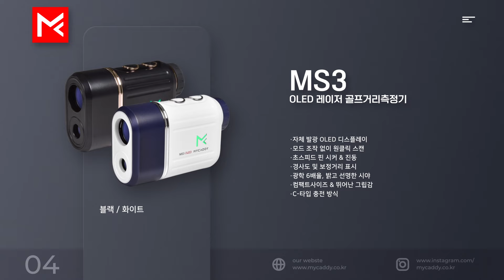마이캐디 골프거리측정기 2023 풀라인업 완성!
골프시즌시작과 함께 장비점검과 준비는 끝나셨나요?
필드용품 필수아이템 골프거리측정기아직 고민중이시라면,
여기 마이캐디에서 준비하세요!!

대한민국 골프거리측정기 제조기업 마이캐디에서
골프거리측정기의 모든 라인업을 완성했습니다.
필드에서 필요한 골프거리측정기를 여기저기 다니면서 알아볼 필요가 없어요.

-GPS워치형
-스마트워치형
레이저 골프거리측정기 LCD
-레이저골프거리측정기 OLED
-레이저골프거리측정기 2칼라 OLED

구매이벤트, 리뷰이벤트, 푸짐한 사은품까지!!!

세계 유명 골프장 데이터도 무료로 제공받으실 수 있습니다.
A/S는 물론, 펌웨어 업데이트까지 한곳에서 할 수 있어서 아주 편리합니다.
골프거리측정기는 "마이캐디"에서 준비하시기 바랍니다.